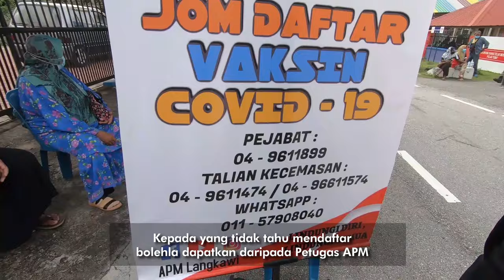KITA JAGA LANGKAWI || MEJAR BERSEKUTU (PA) HISHAM SUHAILY BINTI OTHMAN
KITA JAGA LANGKAWI || Janji temu vaksinansi yang diberi tidak boleh dipindah milik. Seboleh mungkin, tepati jadual janji temu yang telah diberikan